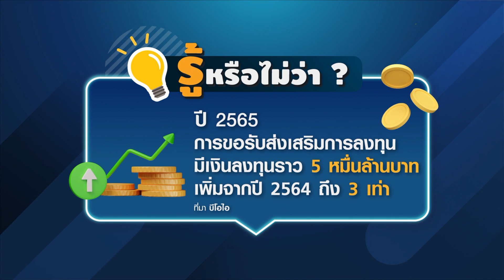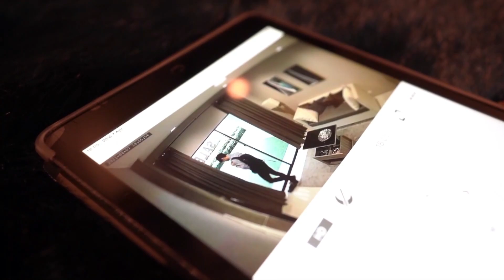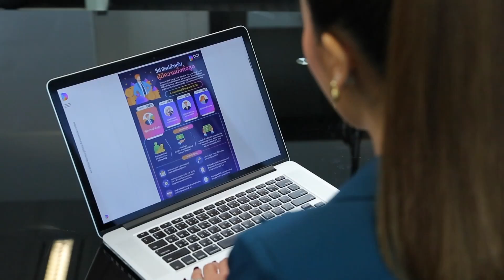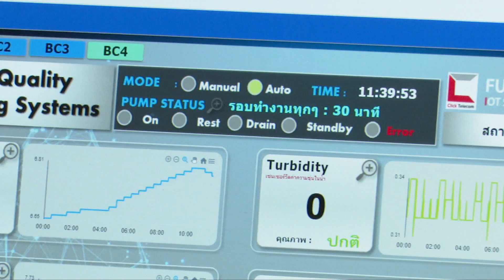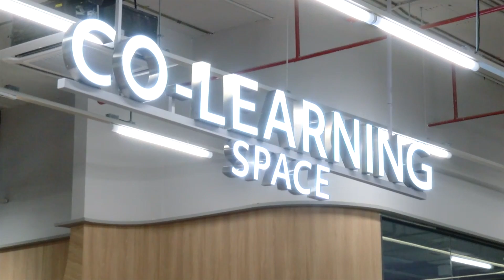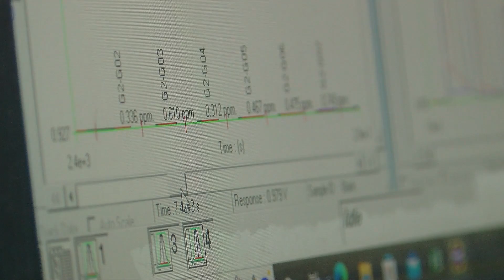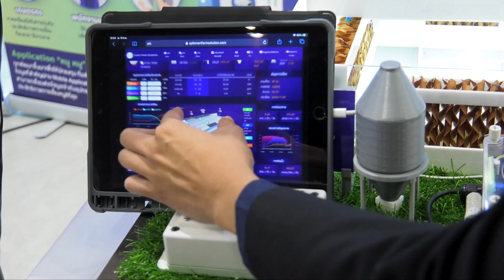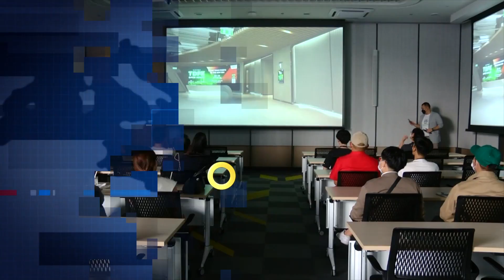ไทยเร่งสร้างบุคลากรทักษะดิจิทัล รองรับการลงทุนดิจิทัลเติบโต I EEC Focus I 15-01-66 (รีรัน)